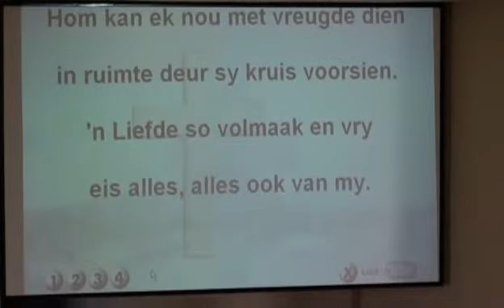2011-04-22 Nagmaaldiens 02 Wet en Belydenis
Wet en Belydenis tydens Nagmaaldiens op 22 April 2011